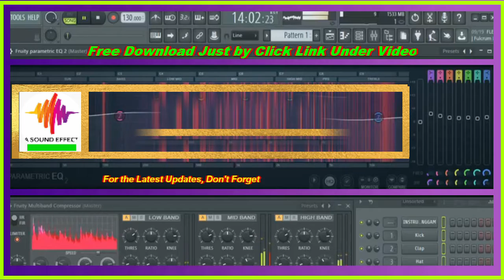free sound effect transition Short sting